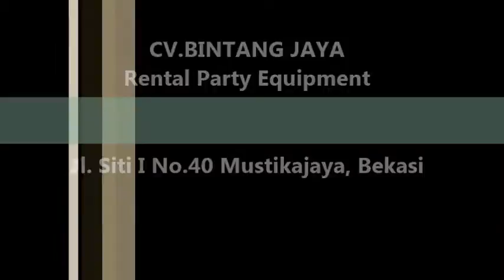Sewa Kursi VIP Taman Sari, Tambora Dan Kebon Jeruk Jakarta